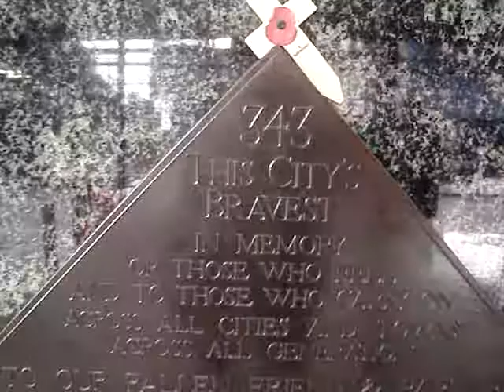mural aos bombeiros de nova york